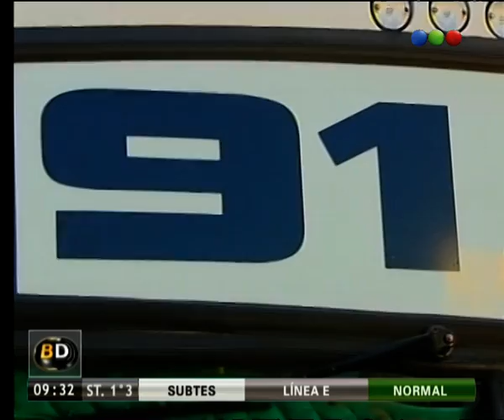Fatal choque en Constitución - Telefe Noticias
Un auto y un colectivo colisionaron en Saenz Peña, en el barrio de Constitución. Te contamos más detalles de lo sucedido, cómo se encuentran las víctimas de este accidente y te acercamos el testimonio de quienes vieron lo ocurrido. No te pierdas los detalles.